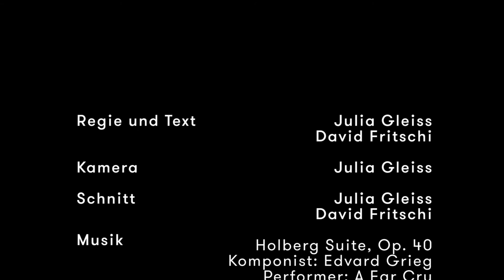Restitution einer Tapisserie – Das Video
Am 16. Dezember 2016 wurde eine im Zweiten Weltkrieg entwendete Tapisserie an den Freistaat Bayern restituiert. Die Übergabe fand im Bayerischen Nationalmuseum statt.